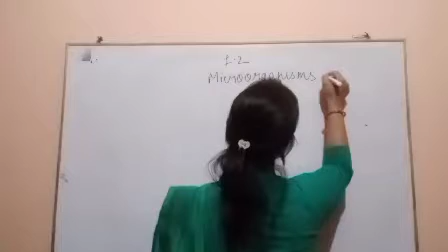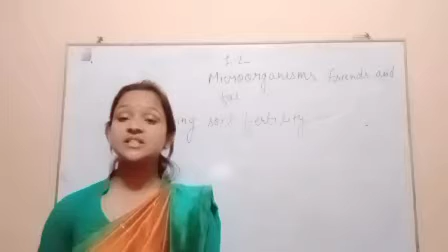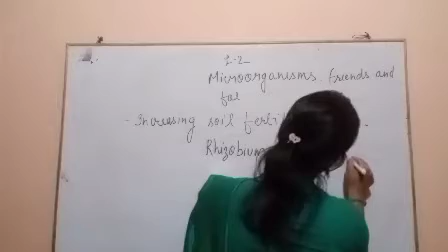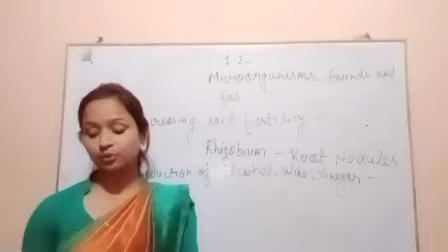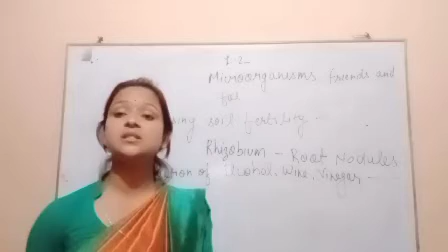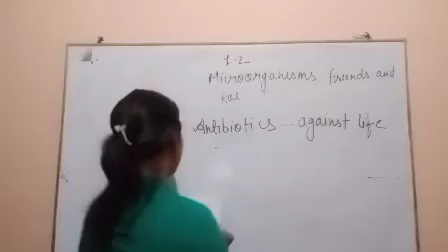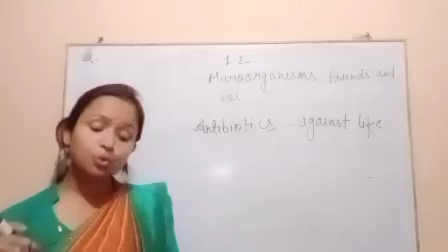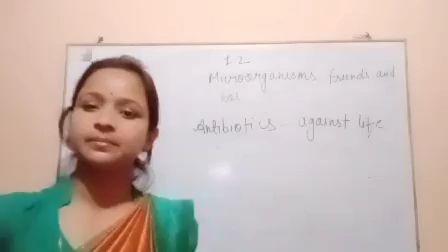class 8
lesson 2